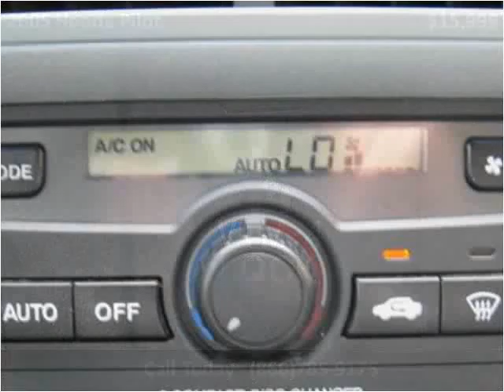2005 Honda Pilot Used Cars Colorado Springs CO